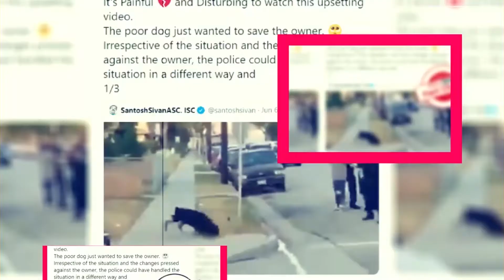Yellowjackets Season 1: Is It Confirmed By Showtime? - Premiere Next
Yellowjackets Season 1: Is It Confirmed By Showtime?
In this video, you are going to get all information related to Yellowjackets Season 1.
Yellowjackets is an American television series. This series is drama genre series. This series was created by Ashley Lyle and Bart Nickerson.